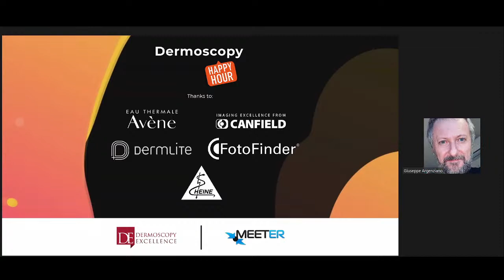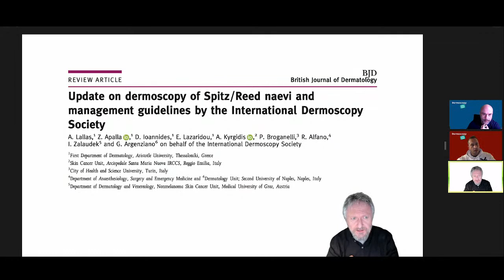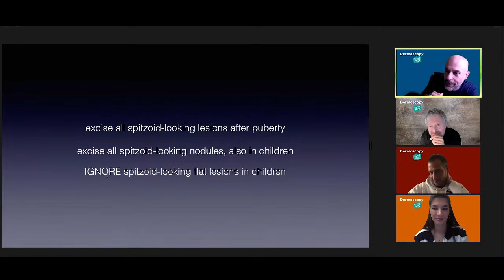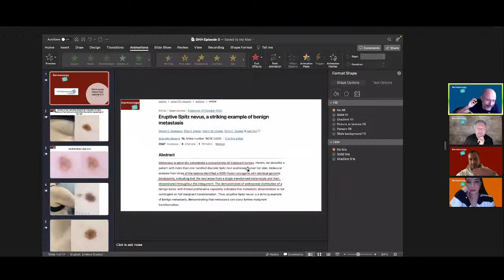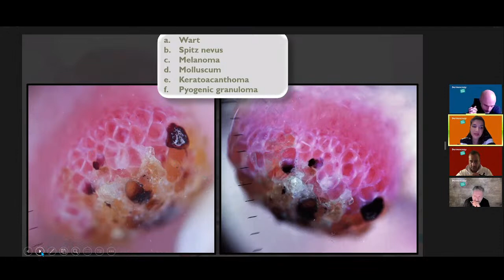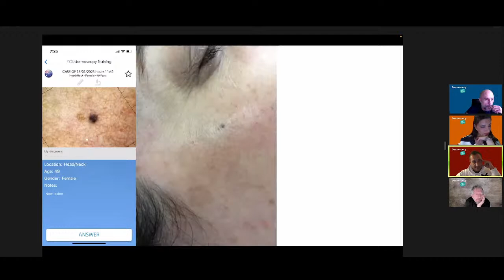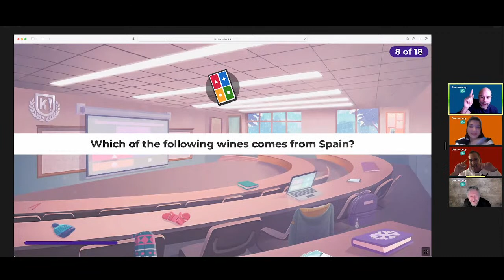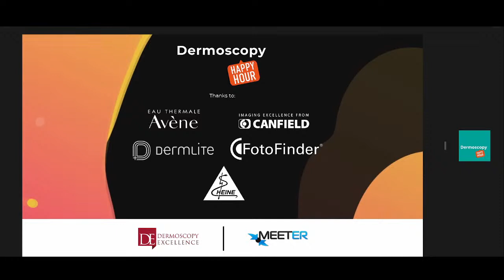Dermoscopy Happy Hour - SEASON 2 EPISODE 3 "SPITZ NEVI, DIAGNOSIS AND MANAGEMENT"